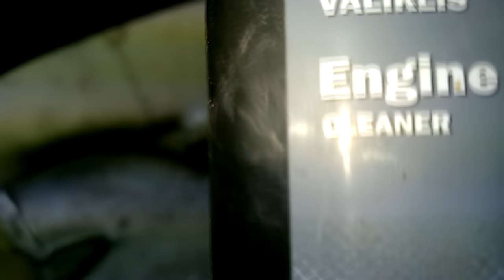How to clean EGR and INTAKE manifold 1.9tdi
Enjoj!
 Hi! This is how I clean EGR and collector. Gas with dirt from exaust comes to intake where is a bit oil, so you get results like this. Only way to avoid is delete EGR valve or just clean. Engine will run better because air will flow easyer.

Have any questions?? Ask me in comments !!!

WorkG